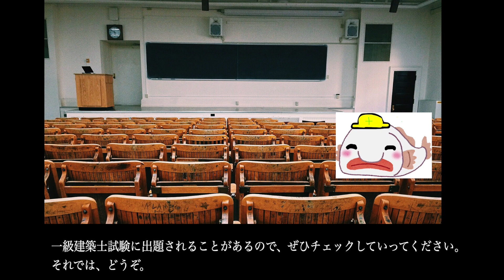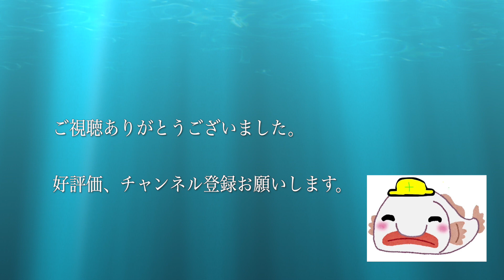【一級建築】1分でわかる妙喜庵待庵